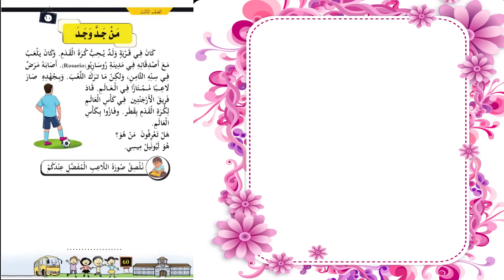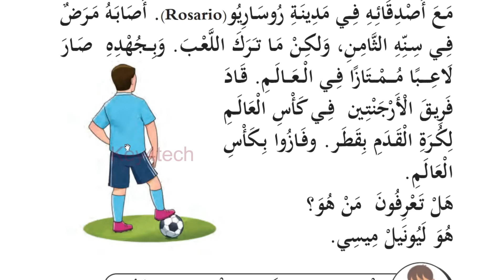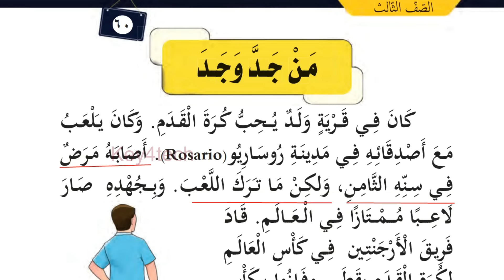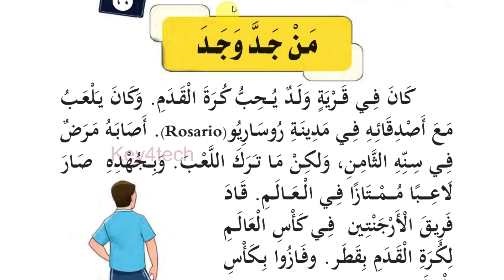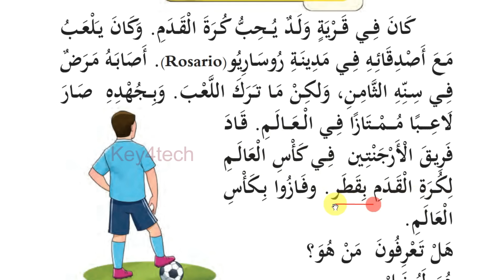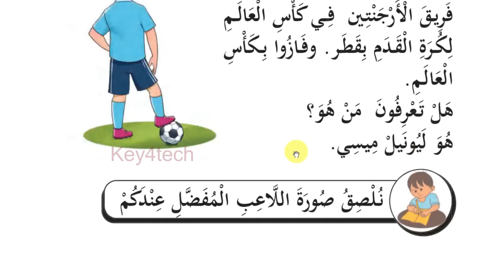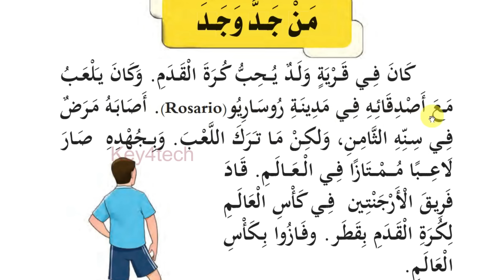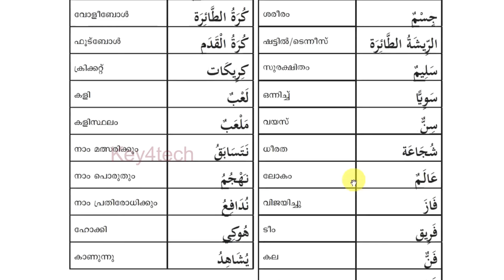Class 3 Arabic Online Class | Unit 4 Page 60 - 62 | New Text Book 2024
3 class arabic 2024